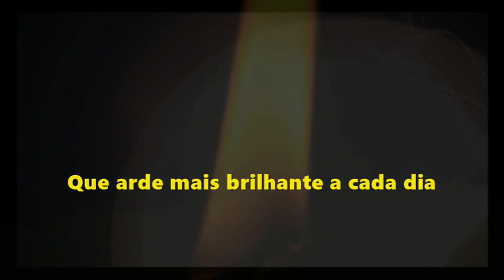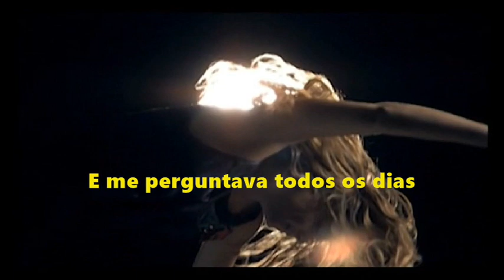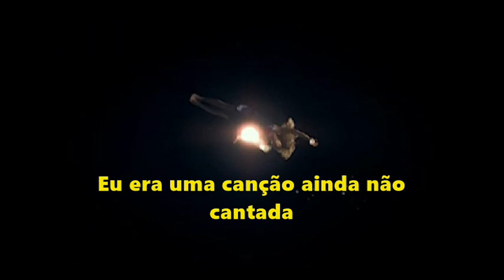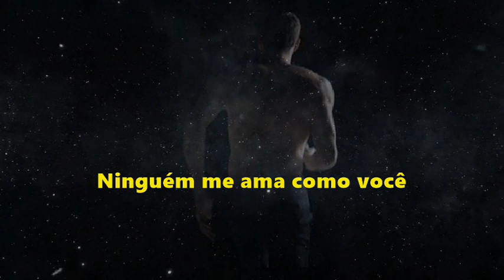Nobody Loves Me Like You Do --- Anne Murray & Dave Loggins --- trad.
Compositores: James P. Dunne & Pamela Phillips